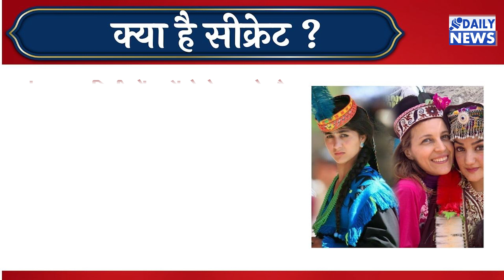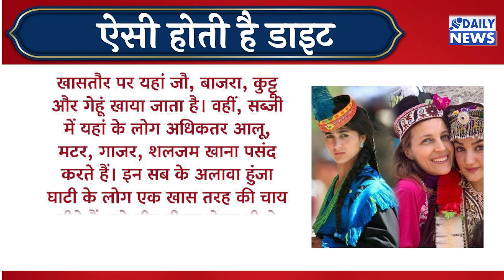80 की उम्र में भी 30 साल जितनी खूबसूरत दिखती हैं यहां की औरतें, जानें क्या है वजह !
80 की उम्र में भी 30 साल जितनी खूबसूरत दिखती हैं यहां की औरतें,  जानें क्या है वजह !